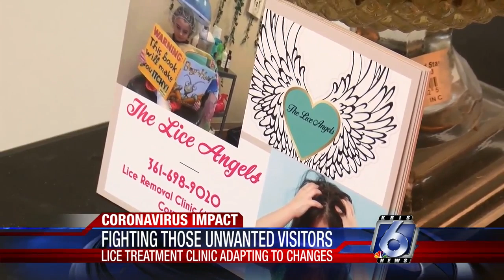Head lice and COVID 19